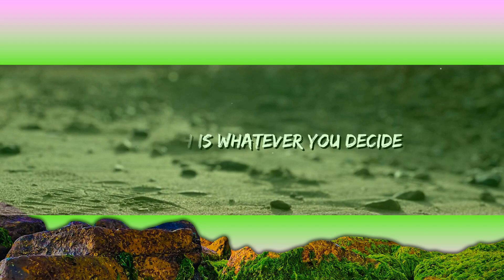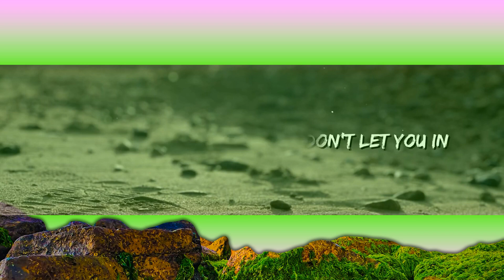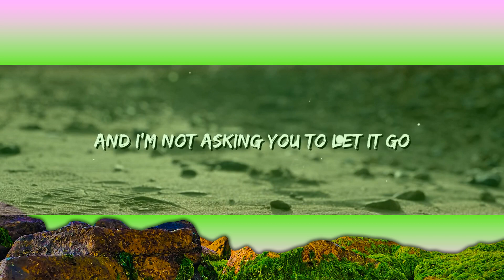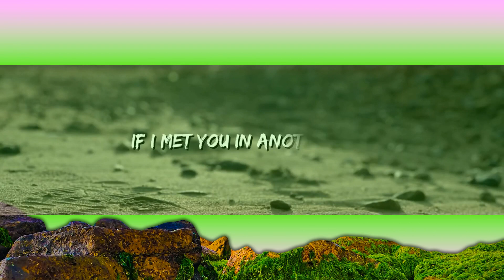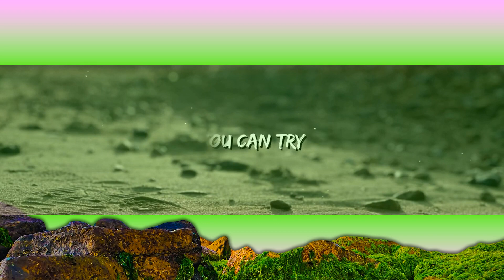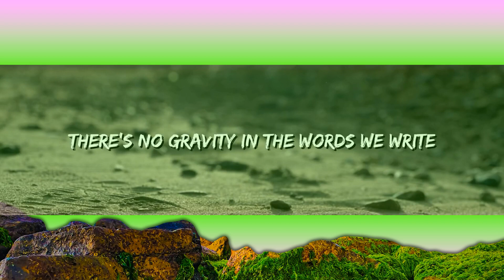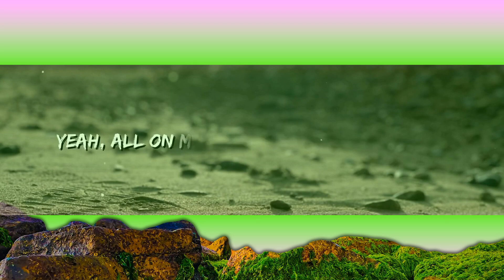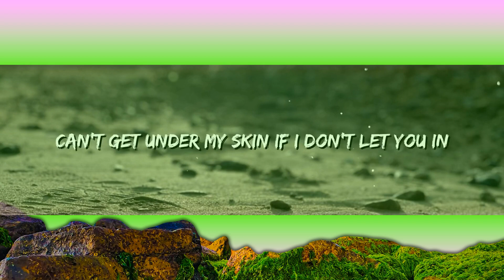1 Hour | Sabrina Carpenter - Skin (Lyrics) | Best Songs 2023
1 Hour |  Sabrina Carpenter - Skin (Lyrics)  | Best Songs 2023
1 Hour |  Sabrina Carpenter - Skin (Lyrics)  | Best Songs 2023
1 Hour |  Sabrina Carpenter - Skin (Lyrics)  | Best Songs 2023
🎵 Sabrina Carpenter - Skin (Lyrics)